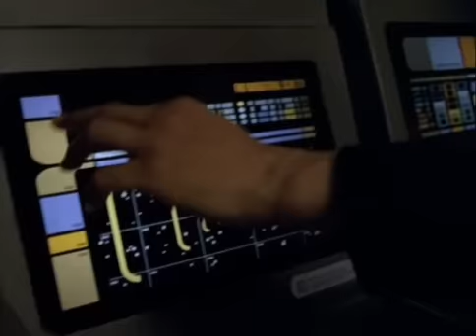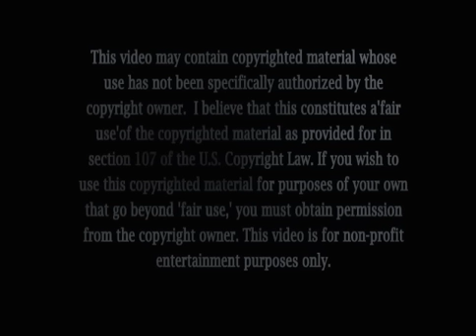[18] Star Trek Voyager recut EP08 - The Great Escape